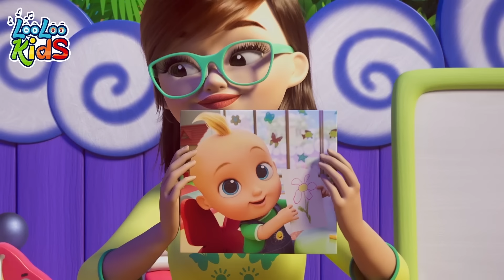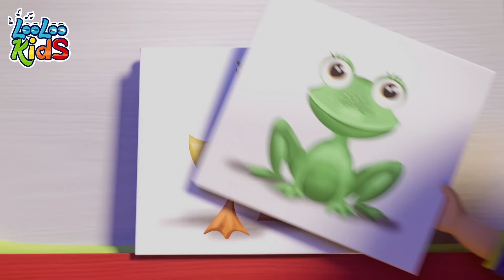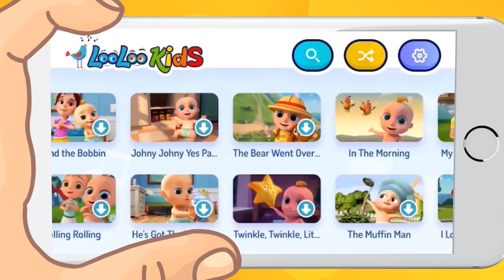🧒Johny Johny & Friends - S3EP40 Kindergarten Fun Highlights Compilation - LooLoo Kids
Fun children songs and classic nursery rhymes with Johny Johny and his kindergarten friends. Johny Johny & Friends Musical Adventures collection. Baa Baa Black Sheep and many more baby songs.😁📢Listen on SPOTIFY

"Johny & Friends, Musical Adventures" A new season is centered around Johny and comes up with a fresh vibe. The focus is on the feelings and emotions of children, on games and the interactions of the little ones, but most importantly on friendship and the joy it brings.

Johny is the most joyful and curious baby in the world, a character really loved by millions of children from all around the world. For him, each second is a new opportunity to discover the fascinating world of the childhood and to explore the space around him.

The action takes place in a very fancy Long Beach kindergarten, where the children play and discover the world, in a universe full of color and toys, under the loving supervision of their teacher, Miss Anne. The kindergarten is Johny's perfect playground; this is where he makes friends with our new heroes: the green-eyed Enny, the twins Li and Siu, the shy Laura and the cute Monica.  In each episode, the adventures of little Johny take his friends in an educative journey, full of joy, having as a topic the well-known children songs.

Every day, we are bringing fun and magic to nursery rhymes, building a safe destination for children's learning, development and entertainment. From all over the world people are telling us that our nursery rhymes are the best support for kids in a second language learning journey.

🎵  Go to your favorite song by selecting a title below!  👇

00:00 Baa Baa Black Sheep
02:02 Zigaloo
04:24 Animal Sounds
06:32 Bingo
08:27 Old MacDonald Had a Farm
09:45 Phonics Song
12:20 Looby Loo
14:31 Humpty Dumpty
16:16 There's a Happy Little Duck
18:31 Apples and Bananas